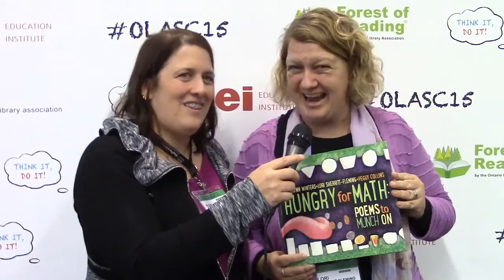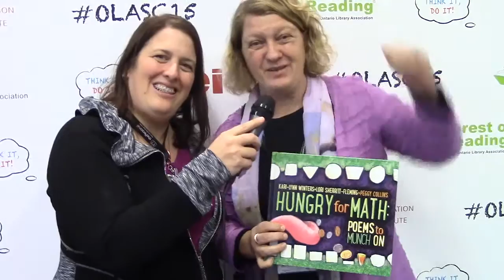Hungry For Math! Book Read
See Lori Sherritt-Fleming and Kari-Lynn Winters read from their new book: Hungry for Math: Poems to munch on.

They share a poem from the book to make us 'Hungry for More'.

You can find out more about the authors and their book